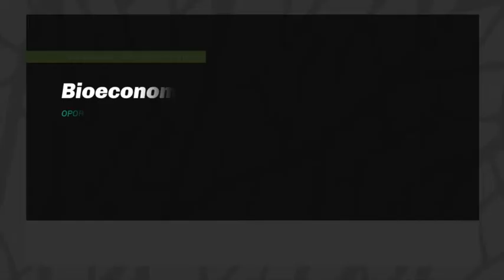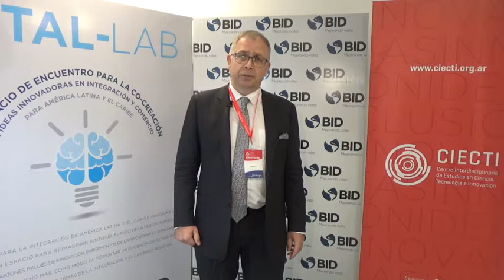Minientrevistas CIECTI: John Kettle - Seminario Internacional 2018 "Bioeconomía y desarrollo"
En el marco del último Seminario Internacional CIECTI 2018: “Bioeconomía y desarrollo: oportunidades a través de la cooperación entre los países nórdicos y el Cono Sur”, realizado el 18 y 19 de octubre de 2018 en Buenos Aires, hemos dialogado con referentes internacionales de la bioeconomía. Aquí compartimos las palabras de John Kettle (Luke, Finlandia).
Desde 1983, John Kettle ha estado realizando trabajos de investigación para las industrias relacionadas con la celulosa y el papel. Comenzó su carrera en investigación y desarrollo (I+D) con English China Clays en el Reino Unido. En 1997, se trasladó a SCA Graphic Research en Sundsvall (Suecia) y trabajó en su gestión de I+D hasta 2006, cuando se mudó a Finlandia para trabajar en KCL (un centro de I+D de pulpa, papel y empaque para empresas finlandesas). En KCL tuvo varios cargos, como el de director de Área de Investigación para “Tecnologías de Producción Sostenible”. En 2010, KCL se fusionó en VTT Technical Research Centre of Finland Ltd y se convirtió en vicepresidente de Ventas y Desarrollo de Negocios. En 2018, John se unió al Instituto de Recursos Naturales de Finlandia (Luke) para desarrollar el compromiso internacional del cliente.